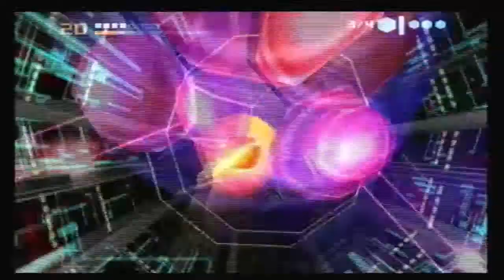Metroid Prime 2: Echoes [parte 35] - SCREW ATTACK!!!